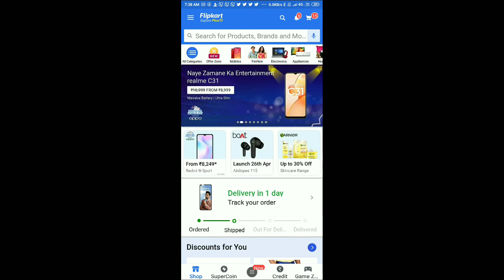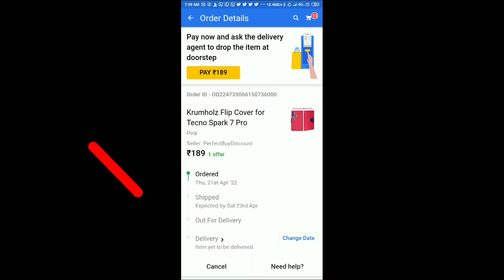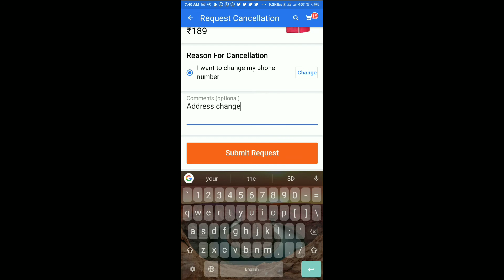Flipkart Order Product Cancel In Odia Flipkart Order Product Ko Kemiti Cancel Karibe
How to Return Flipkart Order After Cash On Delivery,
How to Refund Or Replacement on Flipkart||,
How to return flipkart order in odia,
How to refund flipkart order,
How to replacement flipakrt order,
How to return flipkart product,How to refund flipkart product,
How to Return Flipkart Order After Cash On Delivered in Odia|,
How to Refund Flipkart order in India
how to cancel order on flipkart,
how to cancel flipkart order,
flipkart par order cancel kaise kare,
flipkart pe order cancel kaise kare,
how to cancel order on flipkart in hindi,
flipkart me order cancel kaise kare,
flipkart,
how to order in flipkart,
how to order in flipkart odia,
cancel flipkart order,
how to order product from flipkart

Goutam Singh
Balasore